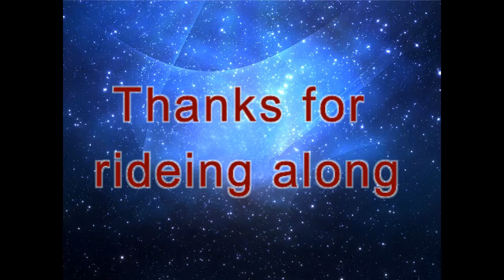the ride 2